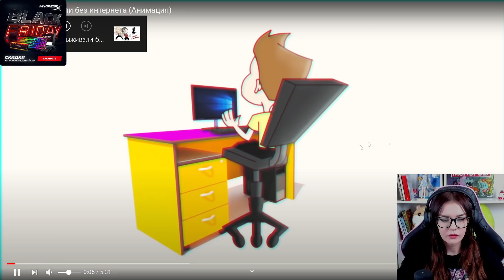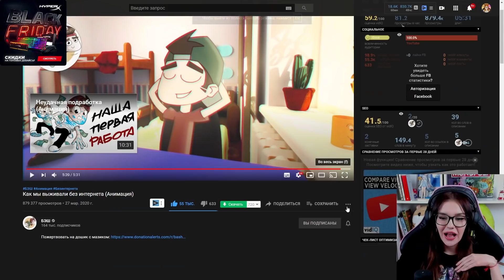Как мы выживали без интернета (Анимация) РЕАКЦИЯ БЭШ